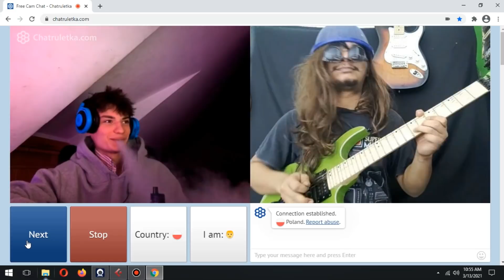PRANK JADI CUPU, PURA PURA BELAJAR GITAR DI DEPAN CEWE POLANDIA, LIHAT REAKSINYA....!!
yg mau order gitar yg saya pake, lngsung klik link di bawah ya

 klw mau knal saya boleh kunjungi sosmed saya dbawah ini..hehe

klw lucu ketawa yah
klw gx lucu pura2 ketawa z yah
klw garing pura2 senyum z
klw w ganteng, emng udh pnyakit bawaan lahir